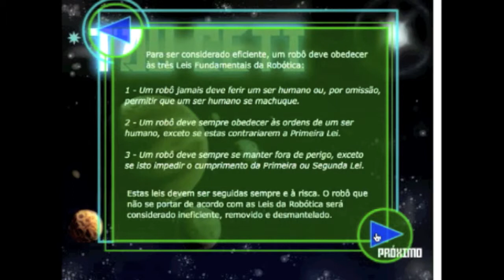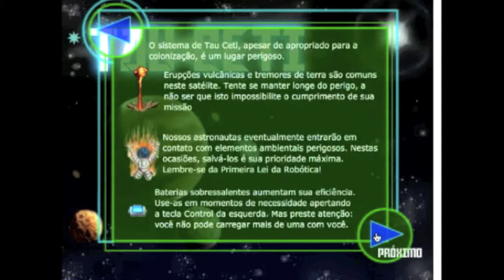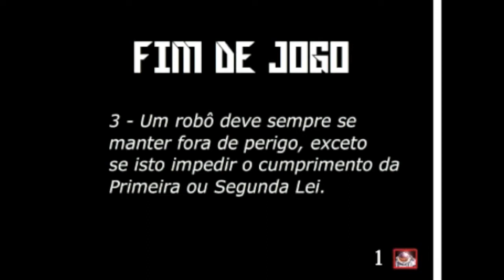Tau Ceti - Flash Game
Flash Game Game inspired by the 3 robotic laws of Isaac Asimov done in the 3rd semester of Anhembi Morumbi Game Design University in 2008.
I also made the songs, and sound effects.